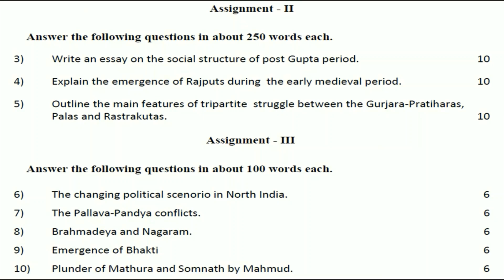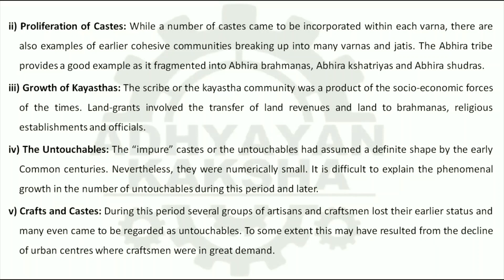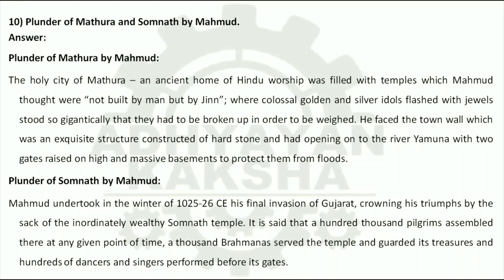BHIC 132 (ENGLISH) HISTORY OF INDIA FROM C. 300 C.E. TO 1206 || IGNOU SOLVED ASSIGNMENT 2023-2024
BHIC 132 (ENGLISH) HISTORY OF INDIA FROM C. 300 C.E. TO 1206 || भारत का इतिहास: लगभग 300 सी.ई से 1206 तक || IGNOU SOLVED ASSIGNMENT 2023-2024 || JULY 2023 - JANUARY 2024 STUDENTS

THIS ASSIGNMENT CONTAINS QUESTIONS:
1) Discuss the achievements of samudragupta on the basis of Prayagraj inscription.
2) Discuss the nature of conflicts amongst the powers of South India. What role did the minor kings play in it?
3) Write an essay on the social structure of post Gupta period.
4) Explain the emergence of Rajputs during the early medieval period.
5) Outline the main features of tripartite struggle between the Gurjara-Pratiharas, Palas and Rastrakutas.
6) The changing political scenorio in North India.
7) The Pallava-Pandya conflicts.
8) Brahmadeya and Nagaram.
9) Emergence of Bhakti
10) Plunder of Mathura and Somnath by Mahmud.

1) प्रयागराज अभिलेख के आधार पर समुद्रगुप्त की उपलब्धियों की चर्चा कीजिए। 20
2) दक्षिण भारत की शक्तियों के टकराव किस-किस में थे, विवेचना कीजिये। इसमें छोटे राजाओं की क्या भूमिका रही?
3) उत्तर गुप्तकाल की सामाजिक-संरचना पर एक निबन्ध लिखिए।
4) पूर्व मध्यकाल में राजपूतों के उदय की व्याख्या कीजिये।
5) गुर्जर-प्रतिहार, पाल और राष्ट्रकूट के मध्य हुए त्रिपक्षीय संघर्ष को रेखांकित कीजिए |
6) उत्तरी भारत का बदलता राजनैतिक परिदृश्य
7) पलल्लव-पांड्य संघर्ष
8) ब्रह्मदेय एवं नगरम
9) भक्ति का उद्भव
10) महमूद द्वारा मथुरा और सोमनाथ की लूटपाट

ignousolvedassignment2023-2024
bhic-132